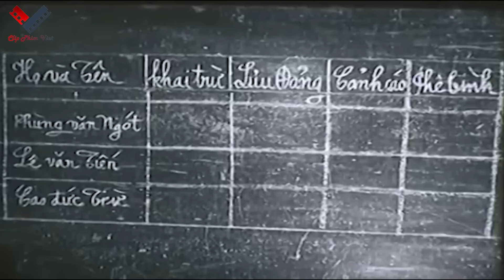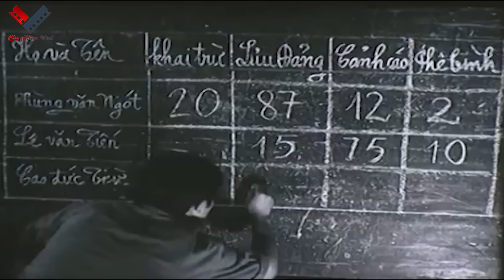Khoán Ruộng Thời Bao Cấp | Phim Lẻ Kinh Điển Thời Bao Cấp